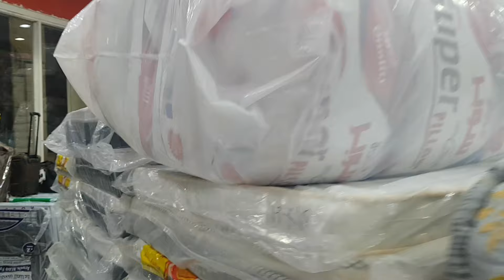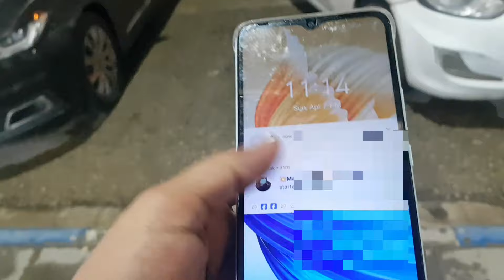इस मॉल के अंदर ऐसा क्या है जो मैडम मेरी ईद के दूसरे ही दिन आ गई इसमे। Saudi Arabia lifestyle ।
your quris
Saudi Arabia Lifestyle
Saudi Arab daily vlog
Saudi Arab house driver job
Saudi Arab house driver Ka kaam Kaisa hota he
Saudi Arab Ka Mall Kaisa hota he
Saudi Arab rain
Saudi Arab in Riyadh rain
Saudi Arab in Riyadh night view
Riyadh City vlog
Riyadh night view
Riyadh City house driver life style
Saudi Arab in Riyadh sukhdawali market
Saudi Arab ladies kapda ki shop
Saudi Arab gold ki market
Saudi Arab in Riyadh gold ki shop
Saudi Arab sone ki market
Riyadh in Saudi Arabia sone ki shop
Riyadh City Gold market
Saudi Arabia Mall parking
Riyadh in Mall parking
Saudi Arabia mein ladiss kapda kahan milta
Saudi Arabia in Riyadh bacchon ka kapda
Saudi Arab mini vlog